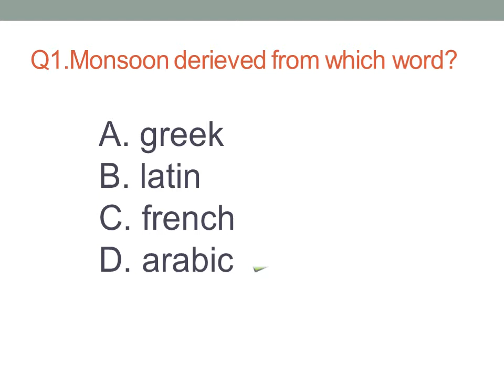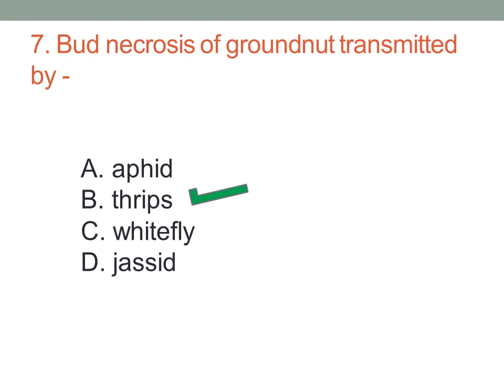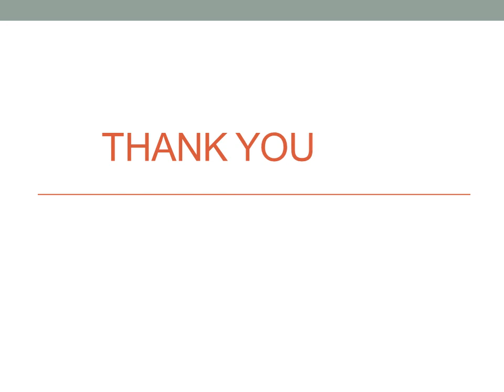AGRIQUIZ 5 2020 (GENERAL AGRICULTURE-PART 5) MCQ,WATCH FULL VIDEO TILL END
Agriculture Subject is most important subject for
I am here providing online video sharing with you. Subscibe and share to all to get daily updates on my channel.
Quiz_5,,,it will be helpful for crack Agricuture competitive exams like BHU, ICAR JRF, BANKING RELATED, AAO etc...
Agriculture Quiz
| On Topic : General Agriculture || Agri Competitive Exams
Mcqs on Agri EXAM || For ICAR JRF, IBPS AFO, NABARD || Agri Competitive Exams
@AGRIJEET OFFICIAL

Regards
@AGRIJEET official